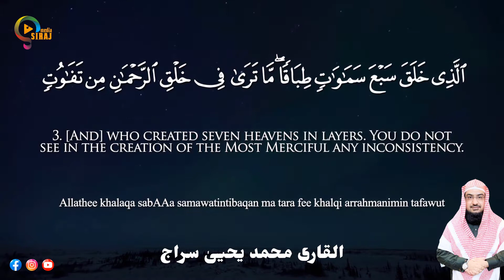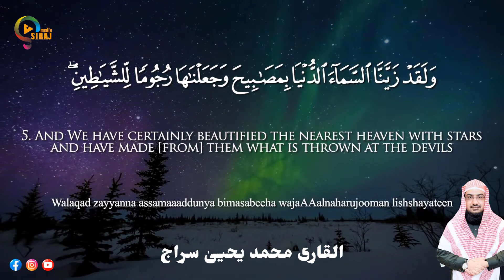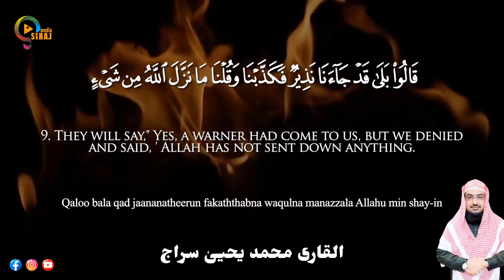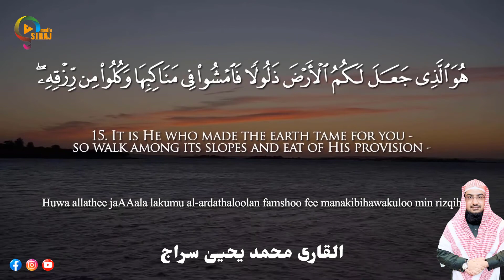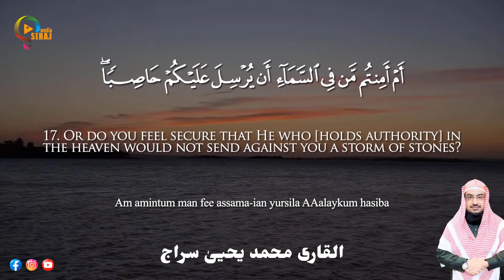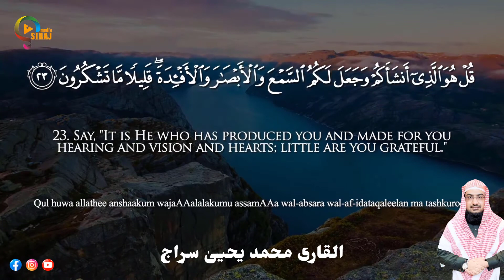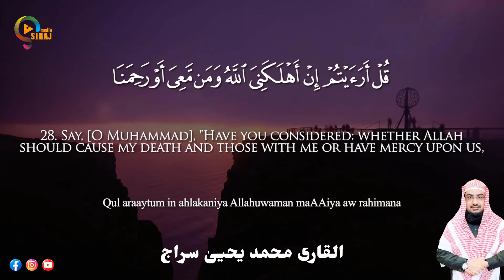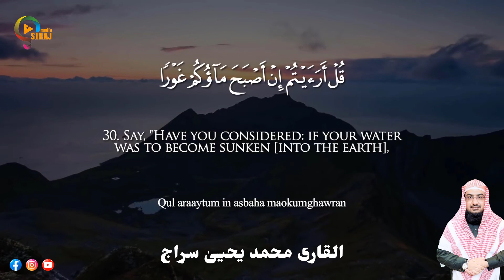Surah Al Mulk سورۃ الملک Muhammad Yahya Siraj